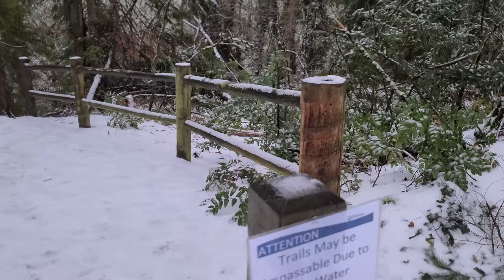Walking through the snowy woods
Adam, equipped in fine shorts and T-shirt, walks through a snow drenched woodland.